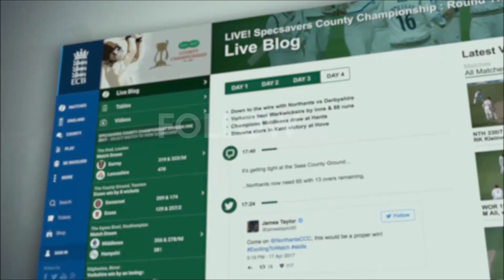HIGHLIGHTS: Kent vs Sussex - Specsavers County Championship 2017 - Day Four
Sussex were defeated at Tunbridge Wells this weekend, as neighbours Kent wrapped up a 147-run win in the Specsavers County Championship.

Sam Northeast’s unbeaten side required 43.4 overs to take the last four Sussex wickets and secure their fourth win of the campaign to remain on the shirt-tails of divisional leaders Nottinghamshire.